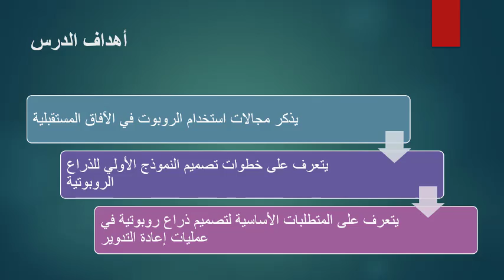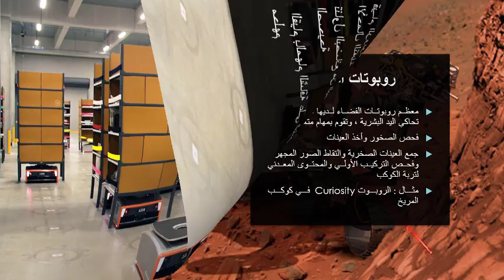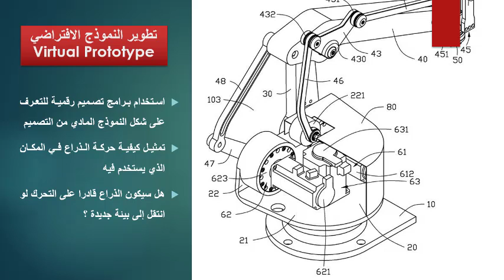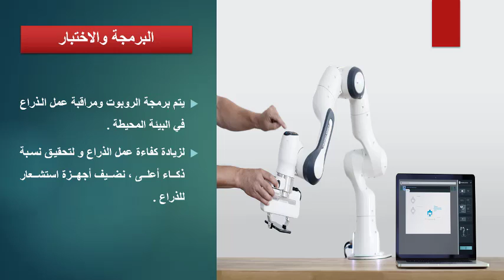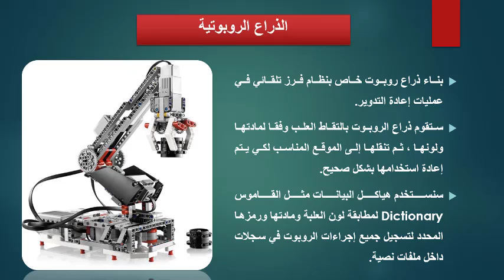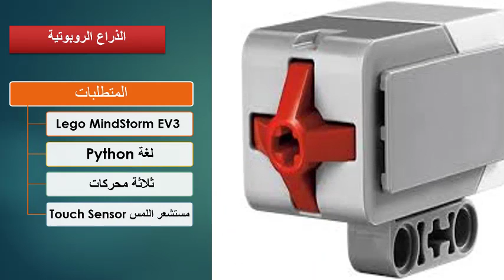علوم حاسب - حادي عشر - تركيب وبرمجة قاعدة الروبوت -الجزء 2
يذكر مجالات استخدام الروبوت في الآفاق المستقبلية
يتعرف على خطوات تصميم النموذج الأولي للذراع الروبوتية
يتعرف على المتطلبات الأساسية لتصميم ذراع روبوتية في عمليات إعادة التدوير